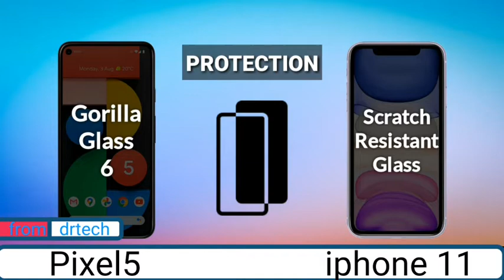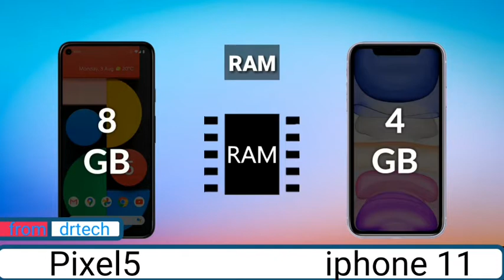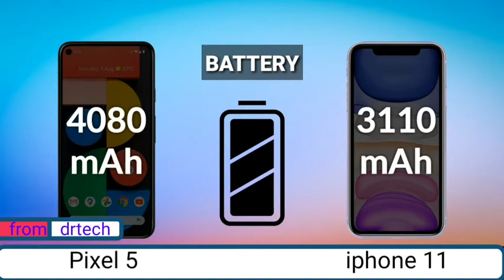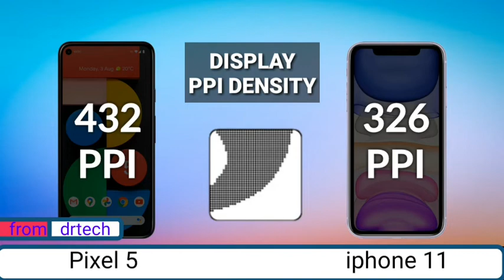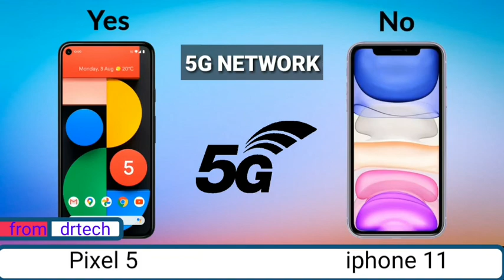مقارنة بين ابل و كوكل|| pixel5 Vs iphone 11